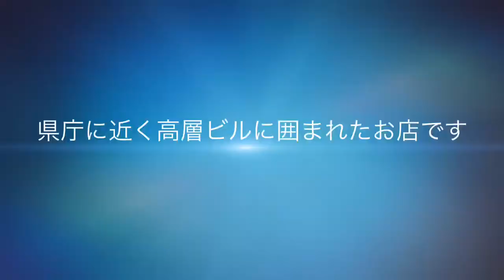看板が無い食堂の行き方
人気のお店ですが、なかなか行けません
そうです。民家のようで、看板が無いから
入り難い。
美味しい美味しいラーメン店なのに！